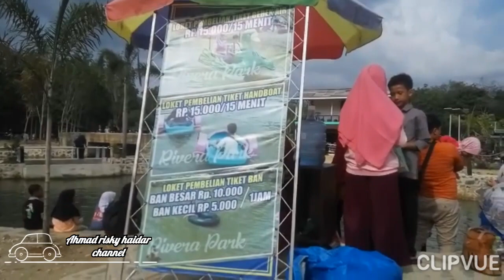RIVERA PARK TERBARU. DARI TAMBANG EMAS JADI TAMAN WISATA. part 2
Dengan Membayar Tiket masuk Rp.5000/orang dan Fasilitas Parkir Kendaraan Gratis tiiiiiiiis, anda dapat menikmati berbagai spot wisata alam yang khas di RIVERA PARK ya Sobat Rivera.

Apa saja yang tersedia saat ini ?

1. Pusat Budidaya Ikan Air Tawar dan Pembibitan. Memperkenalkan keluarga dan anak jenis ikan air tawar, Mempelajari teknik pengairan kolam ikan yang sederhana dan modern menggunakan bahan yang tersedia di alam sekitar, dengan konsep yang baik. Pengunjung dapat memberi makan ikan dan Bisa Belajar Cara Budidaya Ikan Air Tawar Yang Baik

2. Taman Pemancingan. Setelah masuk ke Taman, pengunjung cukup membayar Tiket Pemancingan hanya Rp.10.000/orang, sudah dapat menyalurkan hobby memancingnya bersama keluarga dan teman-teman di berbagai spot pemancingan yang tersedia di taman. Gak perlu ragu, ikan yang tersedia sangat banyak ya sob.

3. Wisata Taman Bunga yang terjaga keaslian khas alamnya. Anak bisa diajarkan berbagai jenis bunga, cara perawatan dan metode penanaman yang benar.

5. Wahana Bermain Bebek (Sepeda) Air yang mengasyikkan bagi keluarga. Tiket Bermain Rp.15.000/15 menit.

6. Wahana Motor Mini ATV yang aman bagi anak. Tiket bermain Rp 20.000/2 putaran. Panjang trek satu putaran sekitar 200 meter.

7. Wahana Hand Boot yang mudah dioperasionalkan dan tempat yang aman bagi anak. Tiket Rp. 15.000/handboat

Segera Hadir !
· Kolam renang khusus anak dengan air alami yang di filter secara alami dengan teknologi sederhana dan modern, sehingga aman, nyaman, bersih dan sehat.

· Wisata Mandi Air yang Alami.

Tidak menggunakan zat kimia untuk pembersih atau penjernih air.

Sebagai bentuk komitmen kami untuk melestarikan lingkungan :

· Mengolah tanah rawa bekas tambang emas tradisional, menjadi tempat wisata alami yang sehat dan menarik.

· Memelihara sungai secara berkelanjutan agar tetap bersih dan sehat.

# Anda Sehat kami senang, Kita semua sehat kami semakin senang #

Segera dibangun :

· Tempat Pertemuan Outdoor, tempat beristirahat dan bersantai yang alami.

· Rumah Baca, Studio Mini, Sport Center dan Taman Camping Outdoor serta Fasilitas Penunjang lainnya, yang dapat dinikmati semua kalangan.

Anak Belajar sambil Bermain !
Bapak dapat Memancing bersama keluarga dan teman-teman.
Ibu Dapat dengan mudah mengajarkan anaknya tentang banyak hal.
Sambil Selfie ria tentunya !!!

Sekitar 600 meter masuk dari Simpang Jalan 12 Desa Perintis (Unit 1) Rimbo Bujang

Taman Rekreasi Murah dengan Pelayan yang Tidak Murahan.

WISATA PENDIDIKAN BAGI KELUARGA RIVERA PARK
(Taman Wisata dan Pemancingan, Pusat Budidaya Ikan Air tawar)

Jalan 12 Desa Perintis Ya.

taman rivera park rimbo bujang